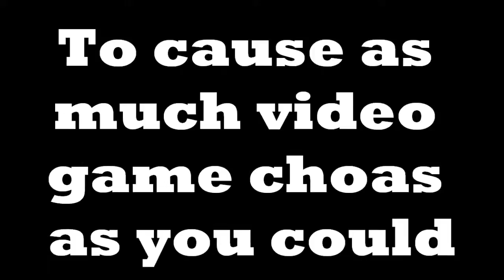Random Mayhem Trailer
Brand New series, Random Mayhem, see's how much chaos and explosions you can cause in a 3 minute session of any video game, new and retro.